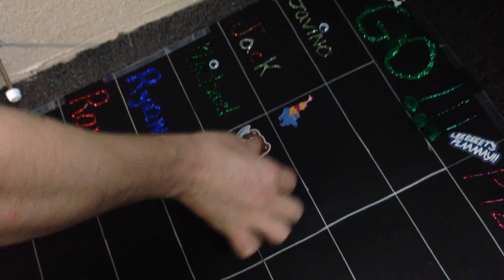GO! #66 - In Search for the Rainbow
This week, Geoff decides to pursue a more... peaceful route. First person to see a rainbow in a video games wins! Go!